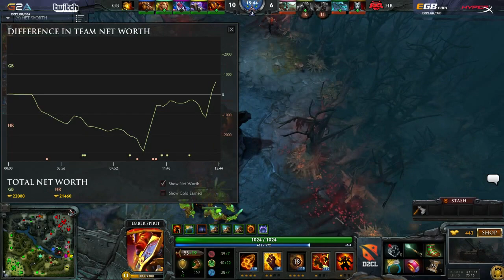Golden Boys vs HellRaisers Game 1 - D2CL S6 QF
The DOTA 2 Champions League returns with it's 6th Season, boasting a $50 000 prize pool that grows with community contributions. This competition has top teams from Europe playing in it, giving spectacular action every play day.

Commentated by: @dragondropdota @AnneeDroid
Event: Dota 2 Champions League Season 6